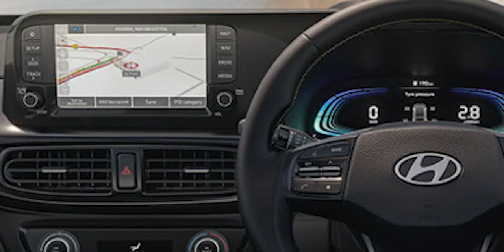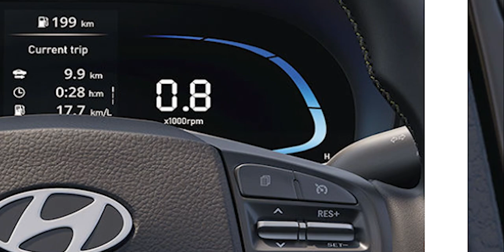New Hyundai Exter🔥Value for Money! Upcoming Suv In 2023 | Price & Features | Sunroof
Wait is over New Hyundai Exter, is here finally all the details revealed of Upcoming Suv In India 2023, Hyundai Exter 2023, if you are planning yo buy Best Suv under 8 lakhs in India, then watch this video to know more about the looks, engine, features, price, and much more about the all new Hyundai Exter.

harshbhardwaj840@paytm

Credits:
Audio Credits:

exter , hyundai exter , hyundai exter suv  , hyundai exter interior , hyundai exter india  ,